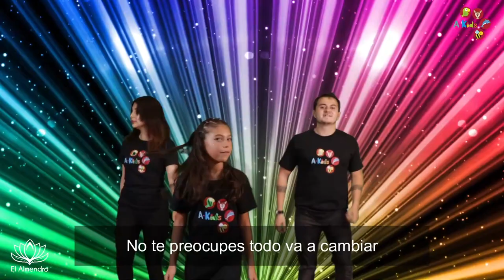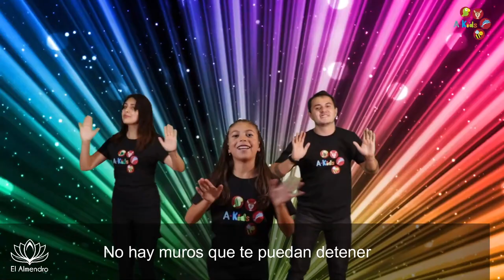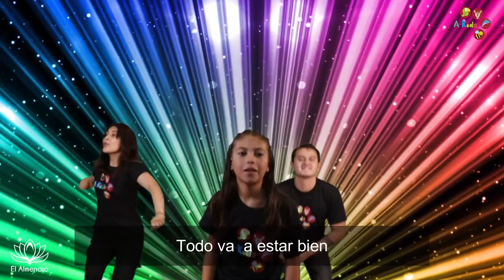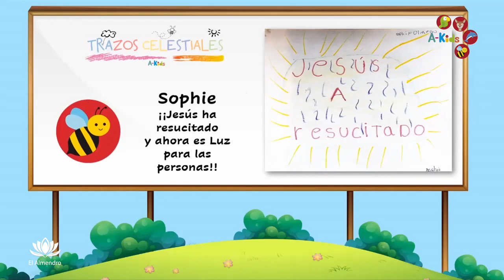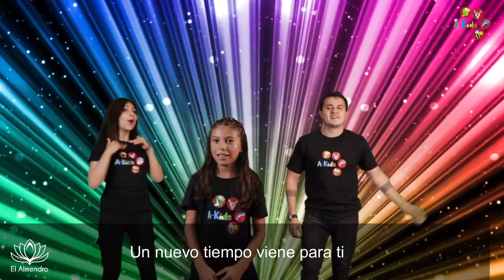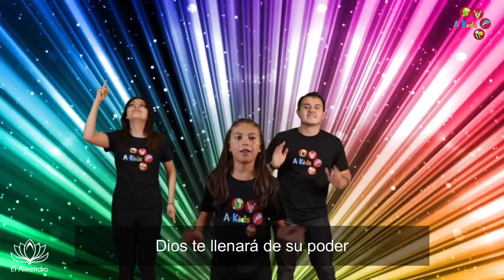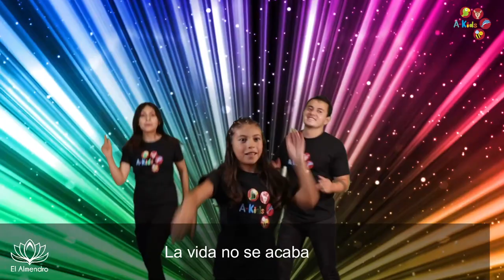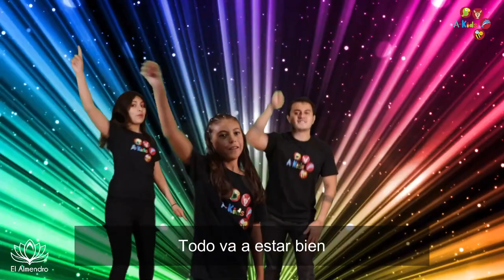Dios está de buen Humor AKIDS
Dios está alegre porque Él nos ama mucho.
Sofonías 3:17 dice: “Con alegría se regocijará por causa de
Canción: “Todo va a estar bien” de Su Presencia.